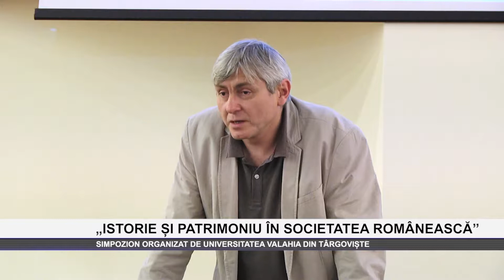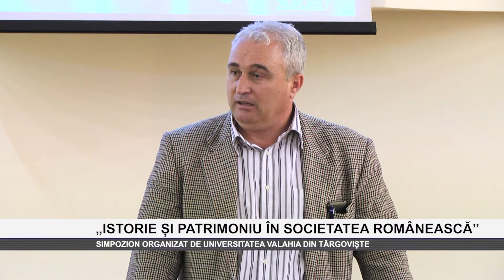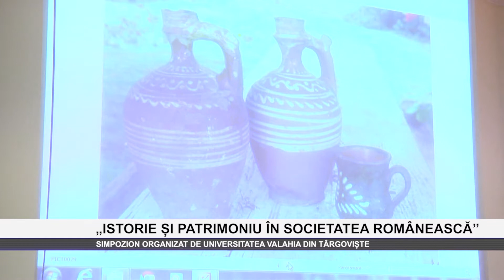ISTORIE ȘI PATRIMONIU ÎN SOCIETATEA ROMÂNEASCĂ”